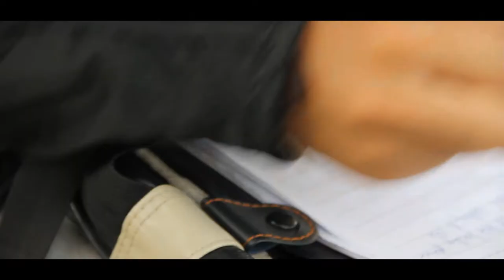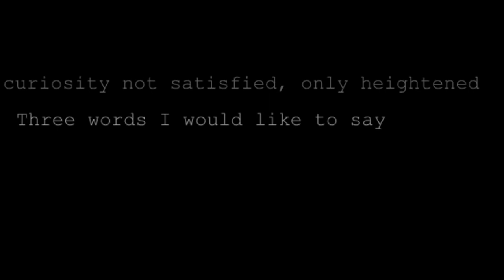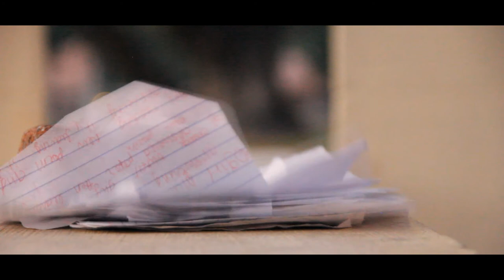Waiting Shed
"Curiosity not Satisfied, Only heightened.
Three Words I like to say
 If fate permits, We'll reconcile
not in paper but in the world of smiles."

Starring:
Eunice Serrano
Aiko Casipe
Kate Chavez
Angelica Cosio
Bryan

Director:
Cloe Lacanilao

Cinematography:
Cloe Lacanilao

Editors:
Catherine Dela Luna
Julia Dolom

Musical Scorer:
Catherine Dela Luna

Production Assistants:

Blesie Rivera
Reena Policarpio
Gene Puro
Denise Vagilidad

Special Thanks To:
Josh Dizon
Sophia Amurao